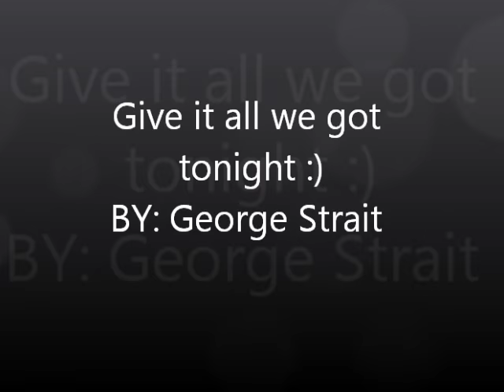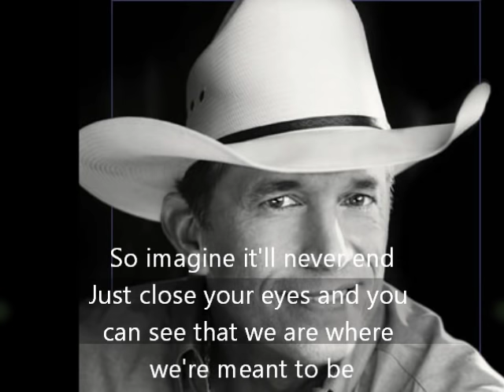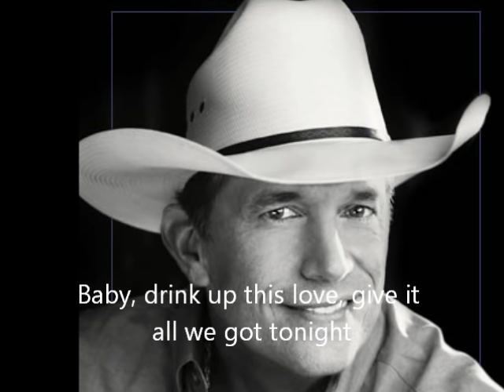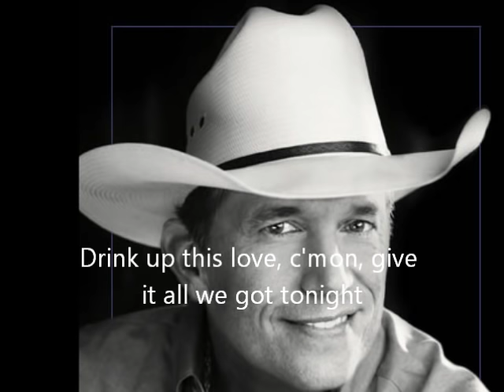Give it all we got tonight- George Strait